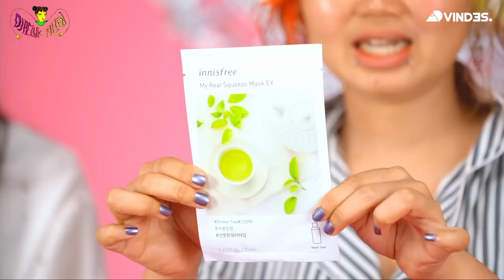RANGKAIAN SKINCARE ALIENPANG & NADJA, TERBUKTI BRAND LOKAL SEBAGUS HIGH END!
Rangkaian skincer pagi dan malam kamu, apa?